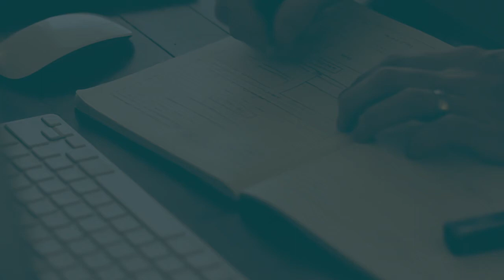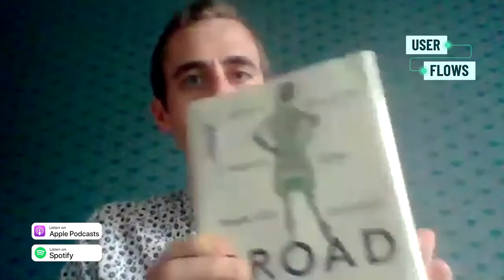EP13. UX Community Building interview with Jeffrey Paul Coleman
Welcome back to the UserFlows Podcast, my name is Thomas Morrell and this is a show where we talk about UX design and careers. I interview designers about their journey into the field and break down how they've been successful in their roles so we all can learn together.

Today I'm joined by Jeffrey Paul Coleman, a UX Community Builder. Jeffrey is working to make tech more inclusive by supporting the growth of the UX Research community in Europe via UXinsight and advocating for recent grads, immigrants, and career changers via the online boot camp CareerFoundry He is also working on a small Training Program in NYC called DesignWorks. Whew! that sounds like a lot, but Jeffrey breaks down how he handles all this in roughly a 30-hour workweek.

Jeffrey is predominately focusing on empowering others (mostly in UX) to navigate tricky moments in their career because he believes if we each receive the support we need (even when we are further along professionally), then we can focus on what counts. Growing as people within existing and new communities can lead to a more equitable work environment for all.

Show Highlights
- Talking to more people [13:30]
- UX Career Possibilities [22:00]
- What does a UX community builder do? [26:30]
- Bootcamps [31:20]
- Soft Skills [34:30]
- Navigating Tricky Career Situations [38:10]

Show Links
Attend UXinsight Unfolds, making research more inclusive, happening on Thurs, Nov 11th